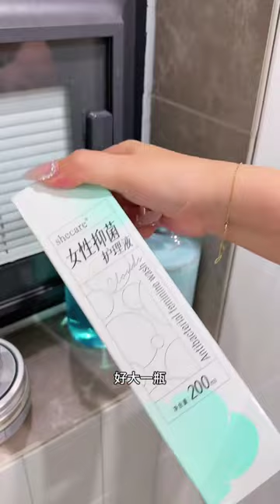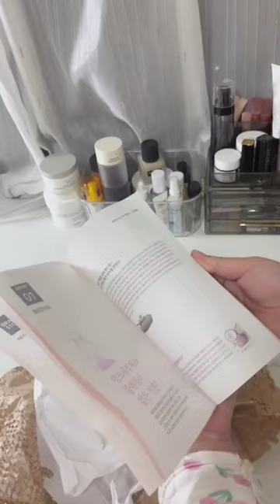Daily Vlog🎀 | Immersive Home Consumption & Replenish | What I've been waiting for is finally here✨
Hi everyone! ❣🥰
I really enjoy making this compilation video and I hope you guys enjoy it too.So for today video is Daily Vlog🎀 | Immersive Home Consumption & Replenish | What I've been waiting for is finally here🌸